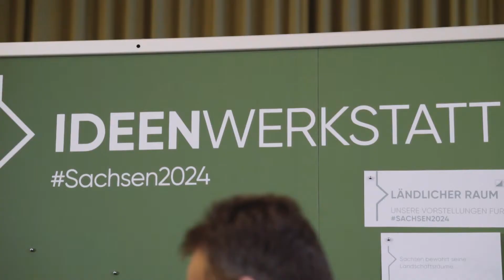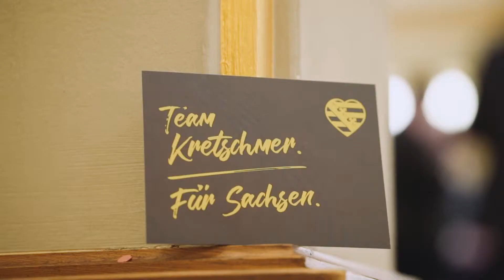Ideenwerkstatt III der CDU Sachsen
Ideenwerkstatt III der Sächsischen Union zu Heimat in Stadt und Land

Am 08. März 2019 in Markkleeberg mit Ministerpräsident Michael Kretschmer, Generalsekretär Alexander Dierks, Politikwissenschaftler Prof. Werner J. Patzelt und Georg-Ludwig von Breitenbuch MdL, Programmkommision.

Gemeinsam mit den Sächsinnen und Sachsen wollen wir uns auf den Weg machen, das Programm der Sächsischen Union für die Landtagswahl 2019 zu erarbeiten. Bei den Ideenwerkstätten diskutieren wir mit den Bürgern und nehmen ihre Ideen auf.